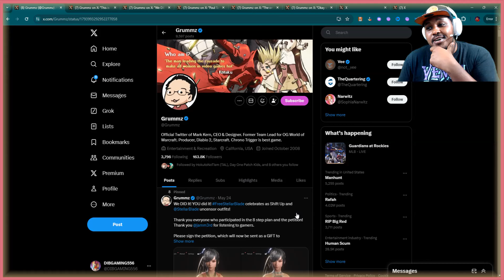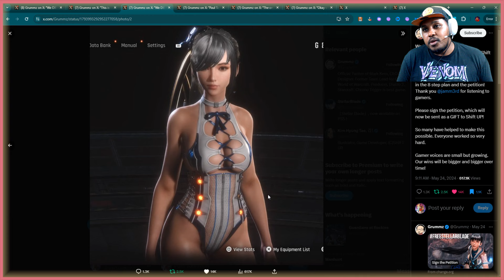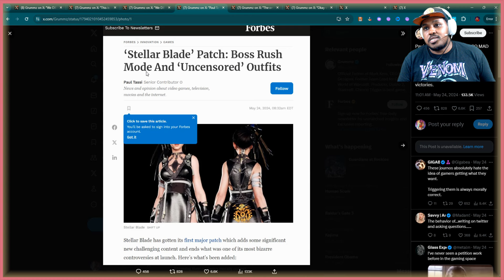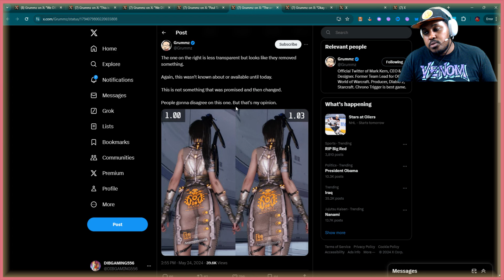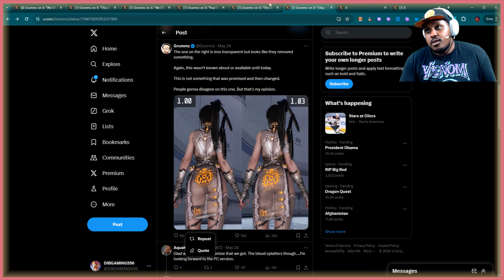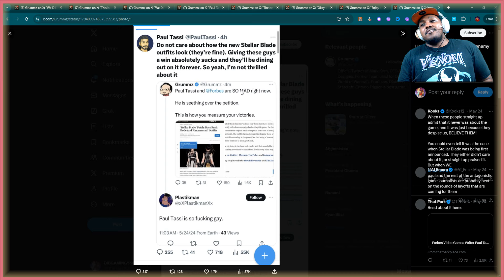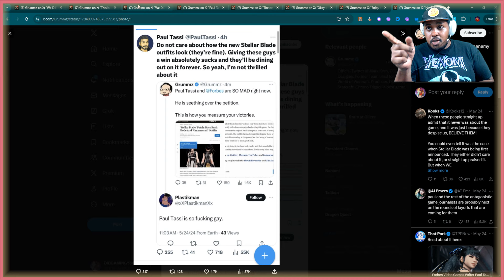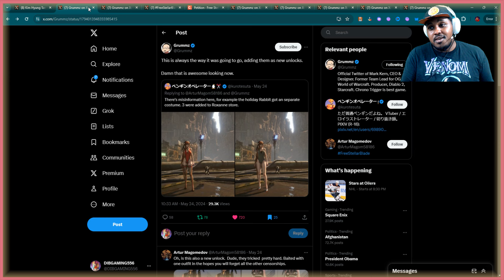They're Angry Because We Won Stellar Blade Uncensored outfits + New Outfits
キャベツの人【ゲーム紹介】
@kyabetsuhuman Twitter

Evil Individual Places $20,000 Bounty On Grummz AKA Mark Kern For Beginning Campaign To Uncensor ‘Stellar Blade’

Grummz Calls For FBI To Investigate Twitch Streamer Denims After She Raises Bounty On His Head To $30,000

Explaining The Deeply Unlucky Stellar Blade ‘Hard R’ Situation

• OmegaKyro
Yotube